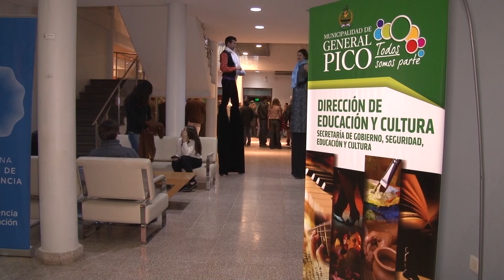Velada de gala y desfile del Bicetenario